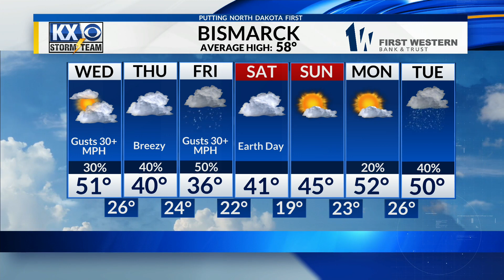Heavy snow in the Northwest, Rain, and wind for many others.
Meteorologist Stone Schafer's Wednesday morning Storm Team Forecast